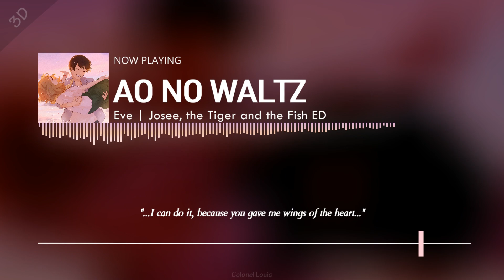Josee, the Tiger and the Fish Ending Song Full – Ao no Waltz (3D AUDIO 🎧) | Eve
Turn on subtitles/cc for the lyrics! Please USE HEADPHONES, boost your volume, and close your eyes for the best experience. GET YOUR OWN 3D/8D SONG NOW (details below)!

❃INFORMATION❃
Josee, the Tiger and the Fish Insert Theme Song『Eve - Ao no Waltz』
Anime: Josee, the Tiger and the Fish
Song: Ao no Waltz
Artist: Eve

💿 Support the Track
Song Name/s: Ao no Waltz, Blue Waltz, 蒼のワルツ
Label by TOY'S FACTORY

Anime Title/s: Josee to Tora to Sakana-tachi, ジョゼと虎と魚たち

This has been a year-standing nonprofit channel. Looking for someone who could do me a solid.

Order the 3D/8D/Nightcore/Daycore version of your favorite song! The choices are endless for as low as $1/₱25!

🎹 Audacity and GSnap for audio.
🎬 VSDC Pro (and Canva Pro) for video.
🖌️ Canva Pro for thumbnail and channel contents.

❋LYRICS❋
Natsukashisa ni oboreta Mada aokatta bokura
Kumo ga nokoru ai ma Tada taiyou wo miteita
Ozanari na bokura Afure dashita koe ga
Tada taisetsu na koto wa Tsutawaranai you ni dekiteta

Katachi no nai iromi wo Dakishimete mita no
Kitai to fuan no hibi wo Koukai no aji de shitta
Shiranai sekai e Te wo nobashitakute
Tsuyogari no usona do Poketto ni shimatta

Yasashisa wo tsutsumu itami mo zenbu
Oboeteitakute

Tada negatte negatte Umare kawatte mo
Futashika na mirai wo utatte wa furetakute
Tsutatte tsutatte Hoo wo nagareru
Sono namida no aji wa Itsuka no yakusoku
Tada hai ni natte Oboroge ni natte
Tooku doko ka e Kono yoru wo koete ao ni somaru

Yomosugara yume wo Harimegurashita omoi wo
Mitsukaranai mama Tsuki wa kage wo otoshita
Ne mo yarazu akete Te mo hanasenakute
Akogareru kimi wo Toozaketeshimatta

Ano hi no boku no manazashi mo zenbu
Kasundeshimatte

Tada itakute itakute Tamaranai
Sora no aosa wa fukaku iro wo harande wa tsumetakute
Tsutatte tsutatte Yoseau kata wo
Furuwaseta Kasuka na nukumori wo idaite wa
Mada minu sekai e Hana wa kaze wo matte

Okashite kita ayamachi mo Sono koukai sae mo
Kakegae no nai mo no dakara